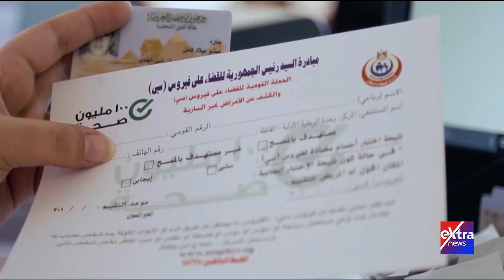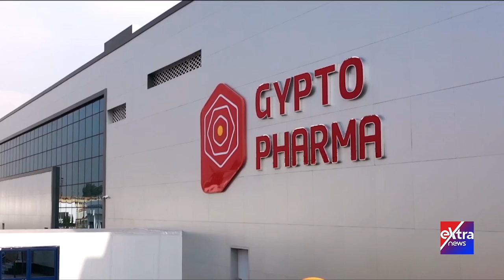حققنا معجزة في القضاء على قوائم الانتظار.. وتم بناء أكبر مدينة للدواء.. ثورة 30 يونيو حلم بيتحقق